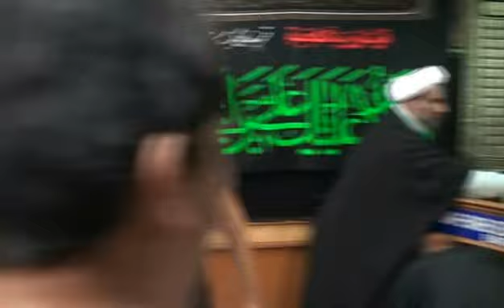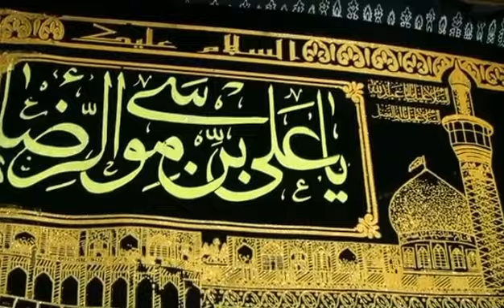06-Jul-2015 Nauha and Matam - Shabe 20th Ramdan